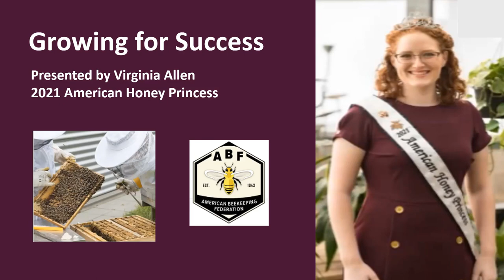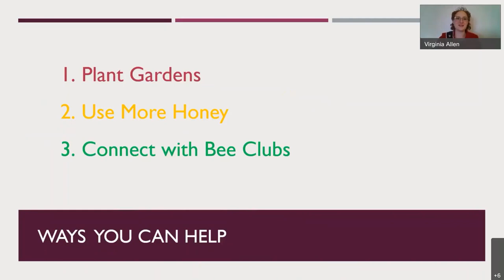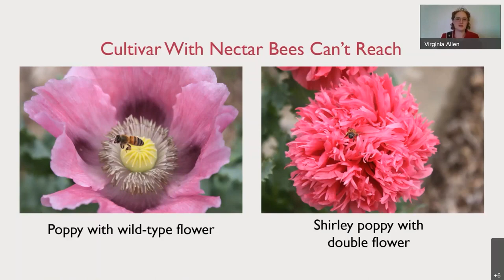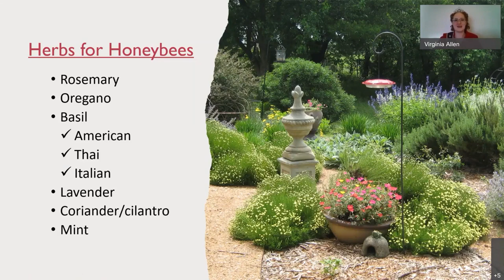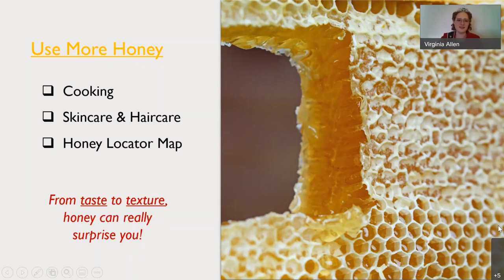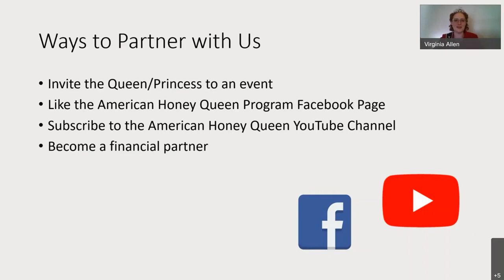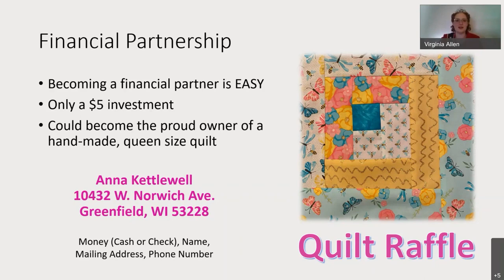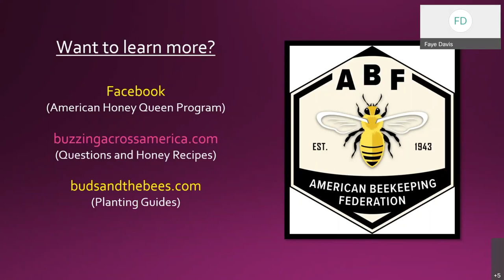Honeybees Angels of Agriculture with the American Honey Princess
Speaker: Virginia Allen, Freshman at University of Mary Hardin-Baylor, studying organizational leadership. As the 2021 American Honey Princess, Virginia is a national spokesperson for the American Beekeeping Federation, a trade organization representing beekeepers and honey producers throughout the United States.   C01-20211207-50